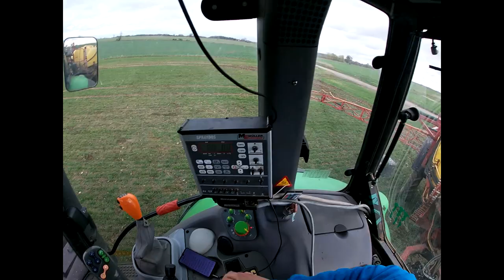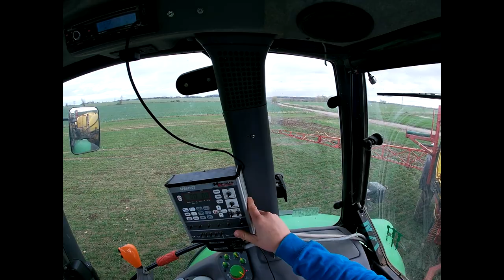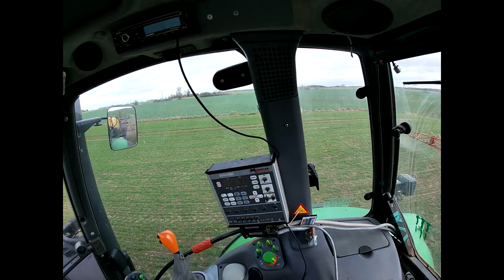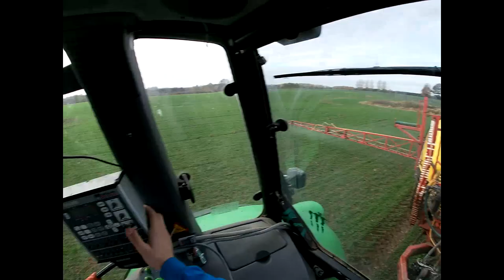Opryski 2k20/Nawozy\ Deutz-Fahr & Tad-Len(Agro Siemyśl)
Zostaw lika i suba :)